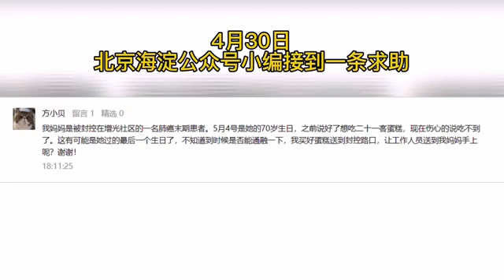“妈妈，生日快乐！”一条留言，引发的暖心接力……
"Today is my mother's 70th birthday, could you please deliver a cake to the close-off community? "In order to satisfy the wishes of a girl,the staff carried out a relay delivery, and finally delivered the cake to her mother. They also sent their birthday wishes.